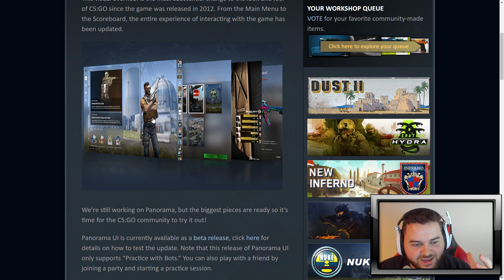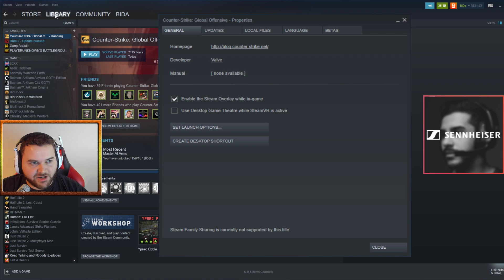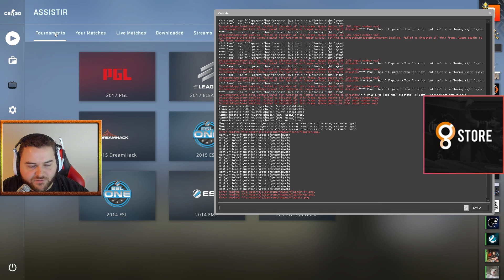PANORAMA NO CS:GO? Lendo atualização (BETA) (19/06)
Quer comprar uma camiseta da SK? Periféricos gamers?
Acesse já e confira os melhores produtos pro seu jogo! Aproveite e use o código BiDa para melhorar ainda mais os preços!